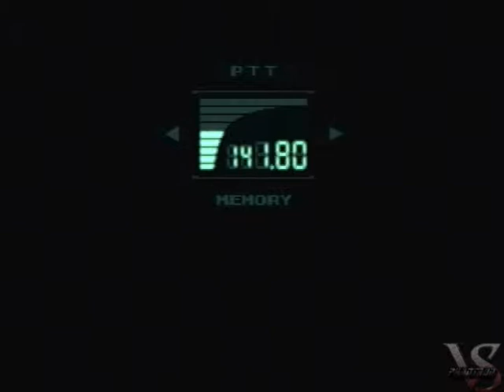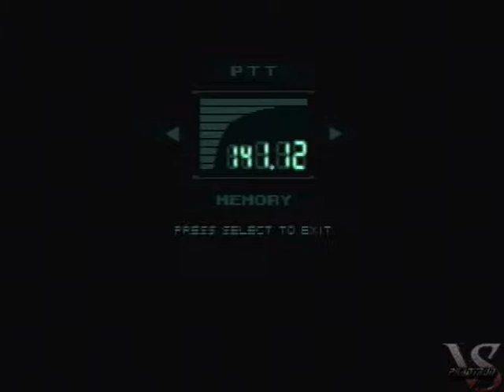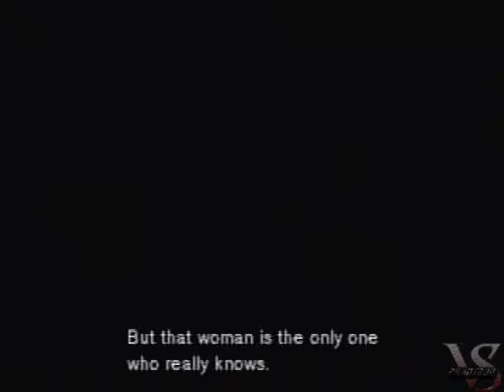Let's Play-Metal Gear Solid-Part 19